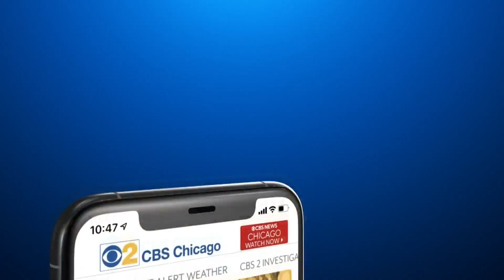Illinois House approves assault weapons ban; governor plans to sign it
The Illinois House approved a statewide ban on assault weapons and high-capacity ammunition magazines on Wednesday, sending the measure to Gov. JB Pritzker, who has vowed to sign it.